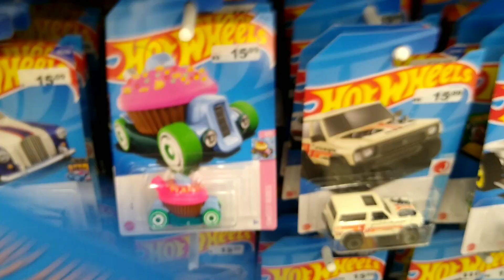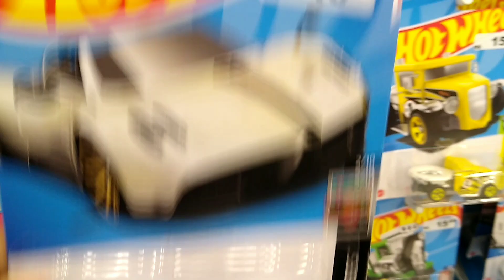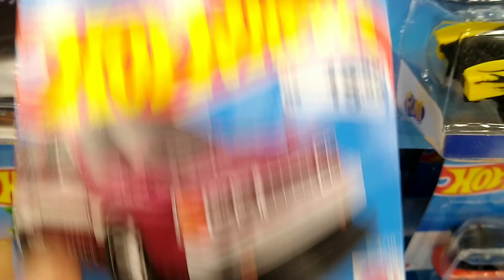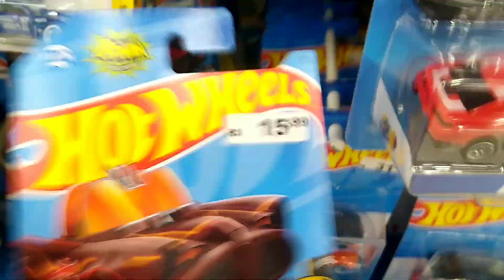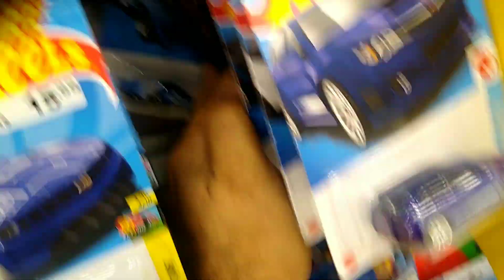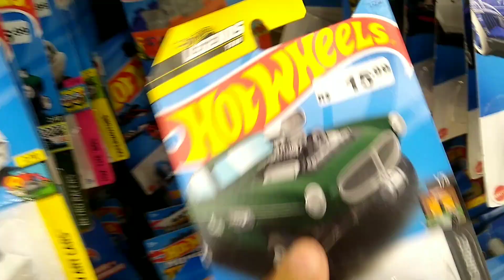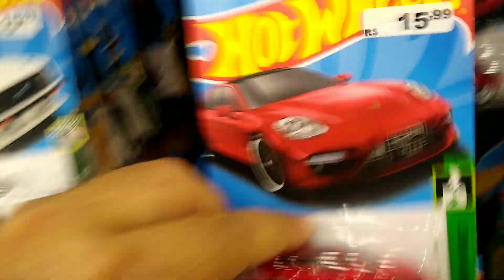CAÇA DE CARRINHOS HOT WHEELS NA HAVAN. ACHEI O SUPER RARO KOOL KOMBI MOONEYES, LOTE B DE 2023! #6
Indo nas lojas em busca de novidades em carrinhos Hot Wheels para a coleção, encontrei miniaturas muito interessantes na loja Havan do lote B de 2023. Achei Carros raros Kool Kombi Mooneyes, T-hunt Surf Crate, temáticos Mario Kart, Batman e outras miniaturas de carros, Corvette, Camaro, Mercedes Benz entre outros. Venha conferir o vídeo.